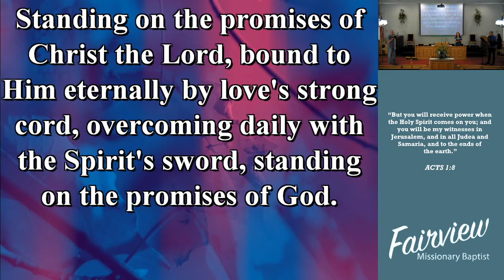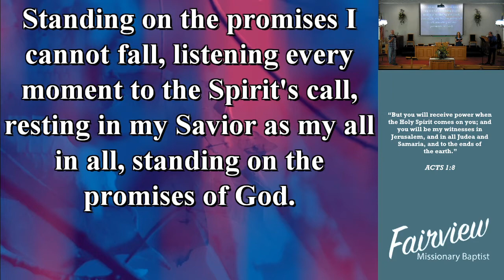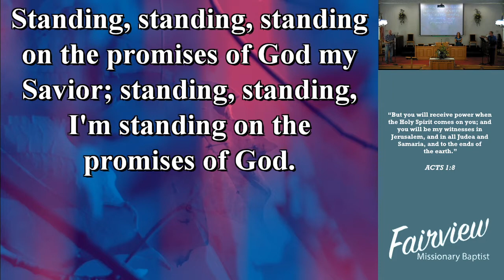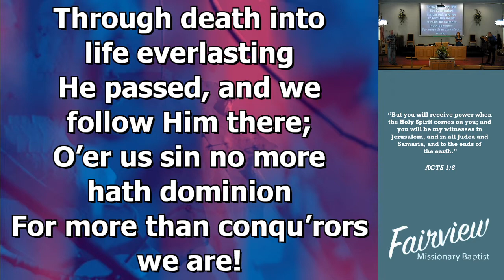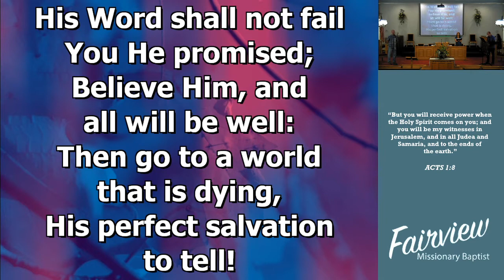September 27 Sunday Morning Worship Service